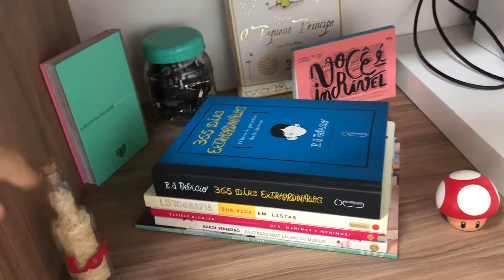Novo escritório e cantinho de gravação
Voltei para o canal com um novo cantinho para gravar para vocês... Aqui no ''Cantinho da Dani'', que na verdade é nosso, vou estudar, trabalhar e gravar muito conteúdo legal para o canal. Muito obrigada por não desistirem de mim e pela paciência.

Muito obrigada por ter assistido. Somos mais de 10 mil inscritos e eu sou muito grata a cada um de vocês. Se nosso time está crescendo é porque vocês estão comigo. AMO VOCÊS!

Até mais,

Dani Viana :)